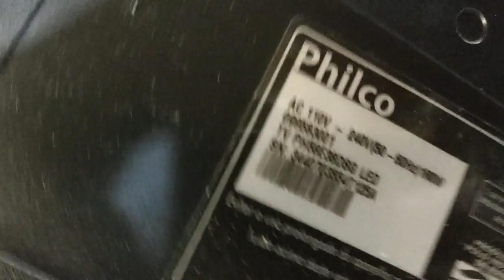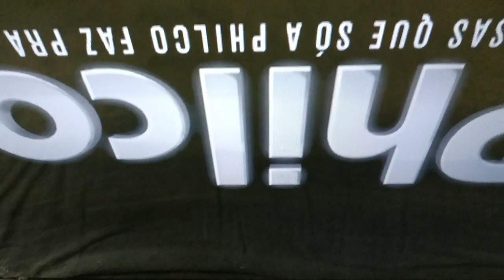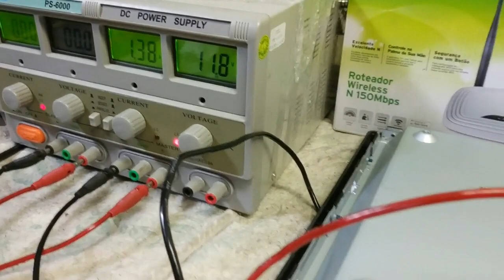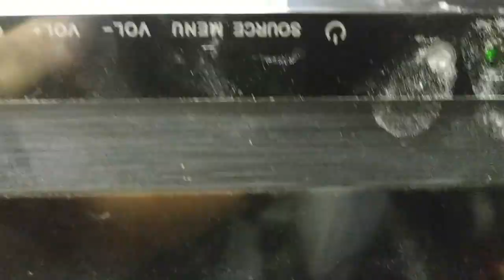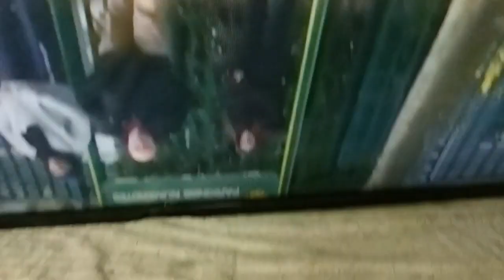acionamento manual da fonte LCD philco tv ph58E38DSG desligando e travando funções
Teste de bancada das placas da lcd philco Tv Ph 58E38.

ATENÇÂO!!

 Se mesmo trocando capacitores persistir o defeito verifique a linha com a marcação SP no conector da fonte ou FAIL conector da pci inverter abrir está linha e monitorar se ultrapassar 1,2v sinal que possui barramento de led ruim.